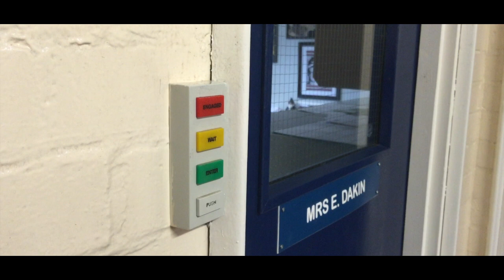LEAVERS - THOMAS ADAMS 2015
This was the video shown on the last day - It was from the head boy, girl and deputies to the pupils - Produced by S.Q.W.O.K - Hope you enjoy !

Please share on social media for those who don't know about it - Thanks

S.Q.W.O.K

Director and Editor - Dan Smither
Camera Man  - Harry Roberts
Sound Editor - Harry Neesham

All shot on iphone 6 Plus